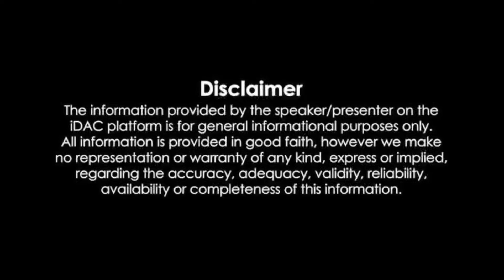GOAT SIMULATOR 3 gameplay trailer | PS5 game | AR GAMING